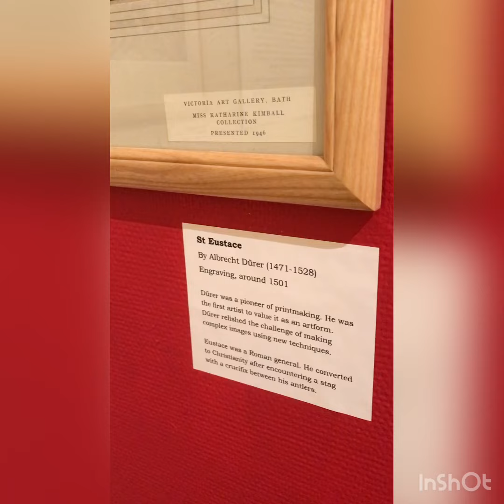Discover our medieval prints collection at Victoria Art Gallery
Did you know the earliest prints in our collection date from 1498? These prints by Durer, and Lucas Cranach the Elder can be seen at our new exhibition, From Hogarth to Hodgkin. On view until 4 May.